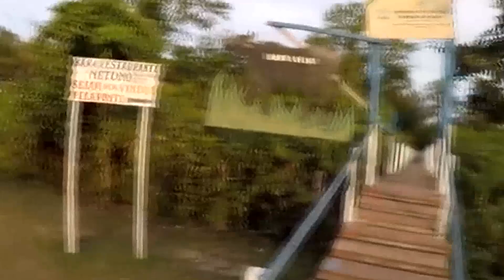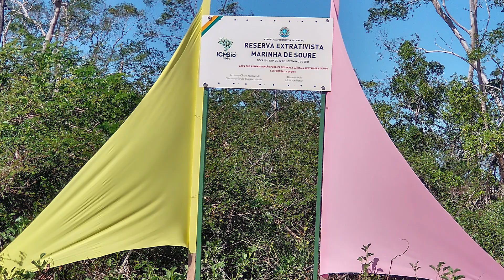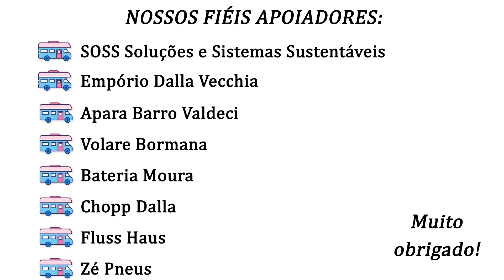PRAIA DA BARRA VELHA EM SOURE - ILHA DO MARAJÓ PARTE 8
Em Soure conhecemos a praia da Barra Velha, um paraíso escondido. Conhecer o manguezal foi uma experiência única e impressionante. A natureza é linda...